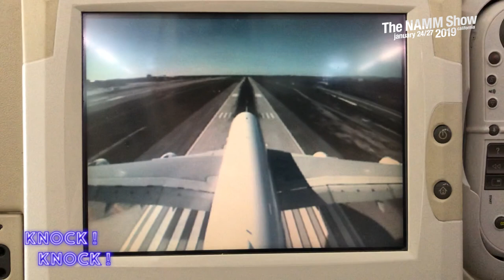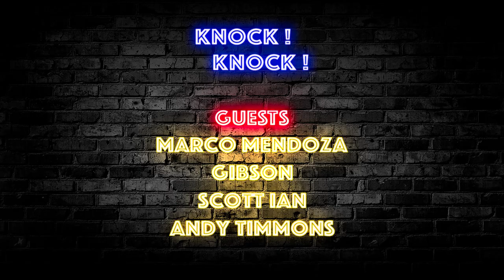Marco Mendoza, Scott Ian and Andy Timmons at the Namm Show !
KNOCK KNOCK - Episode 1

It's Nono & Mat, we just came back from the NAMM SHOW 2019 in Los Angeles, California ! The best place to start our new musical show Knock Knock broadcasted exclusively on our Youtube channel !
We interviewed for you the biggest rockstars, the owners of the best brands, and we didn't forget to have a good time either :p
Here is our first episode with Marco Mendoza (The Dead Daisies, Thin Lizzy, Whitesnake), Scott Ian (Anthrax), Andy Timmons (Danger Danger) and luthiers from the Gibson Custom Shop.

Toc Toc ! Qui est là ? C'est Nono et Mat, on est de retour du Namm Show 2019 à Los Angeles, Californie ! Le meilleur endroit du monde pour démarrer notre nouvelle émission musicale Knock Knock, diffusée exclusivement sur Youtube. On a interviewé pour vous les plus grandes rockstars, les patrons des plus grands fabricants, et on n'a pas oublié de déconner non plus :p
Voici le premier épisode avec Marco Mendoza (The Dead Daisies, Thin Lizzy, Whitesnake), Scott Ian (Anthrax), Andy Timmons (Danger Danger) and les luthiers du Gibson Custom Shop.

Special Thanks : Gibson France, Vigier Guitars & TV Rock Live